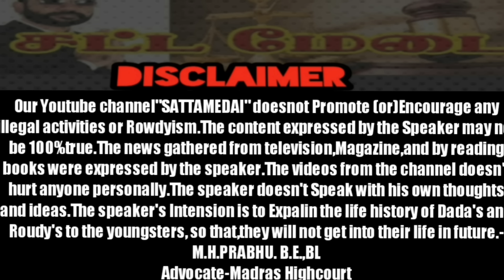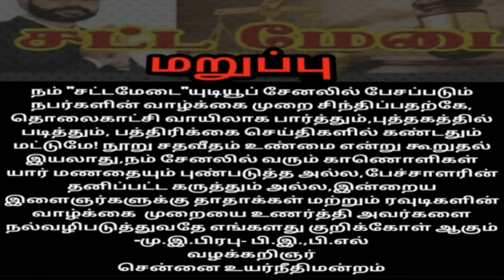சென்னையின் நம்பர் 1 ரவுடி யார்|Chennai Top most Rowdies 2022|AdvocatePrabhuRetnam|APR|Sattamedai|SMS